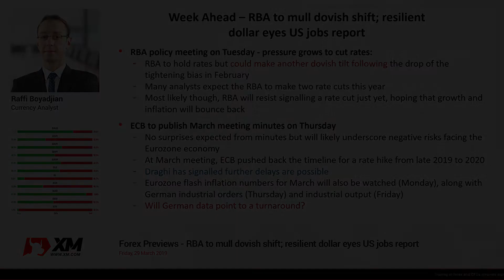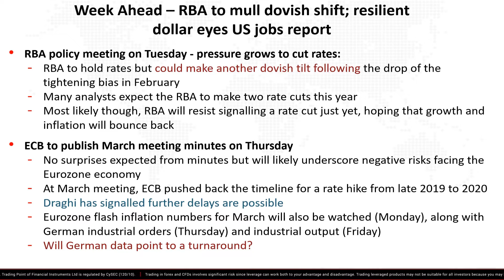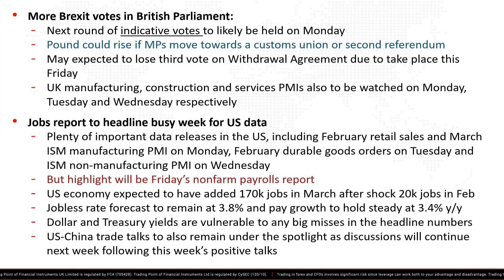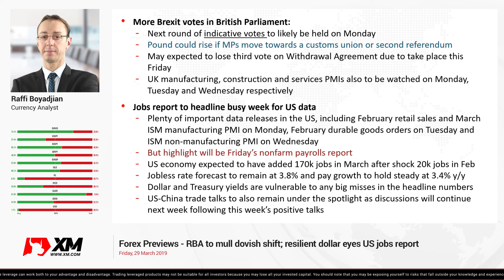Forex Previews: 29/03/2019 - RBA to mull dovish shift; resilient dollar eyes US jobs report